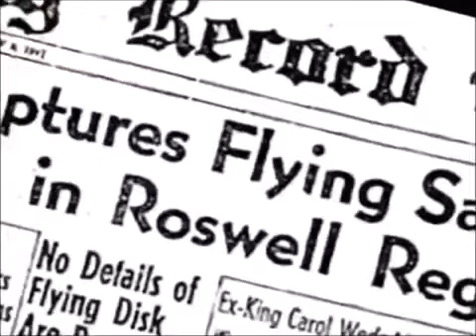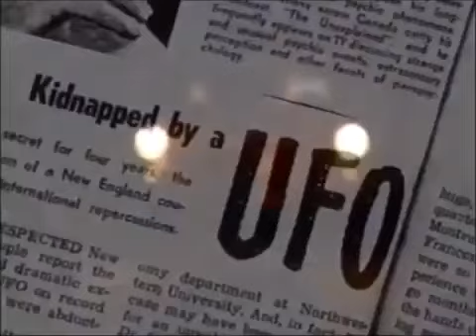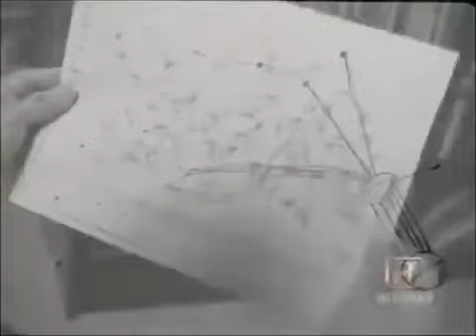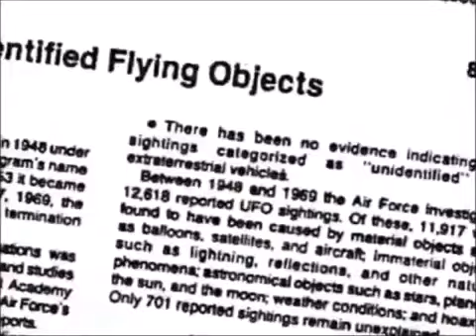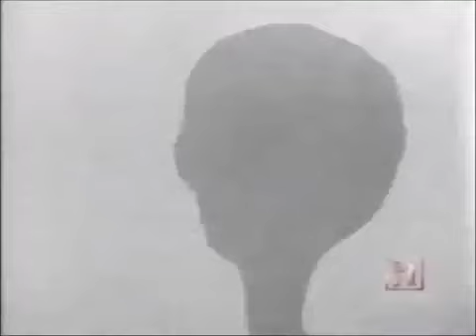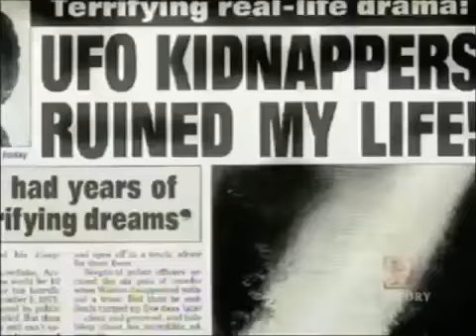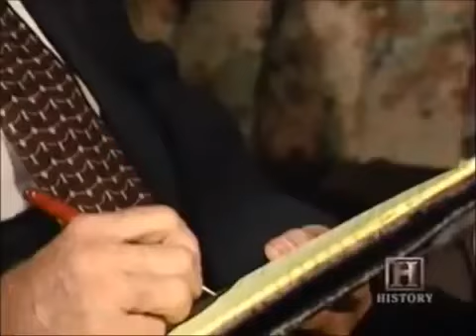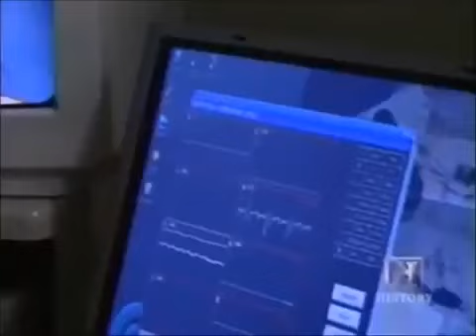Aliens & UFO Documentary The Grey Alien Agenda